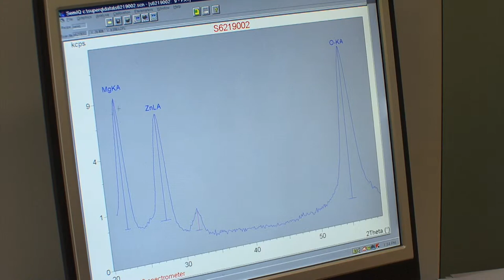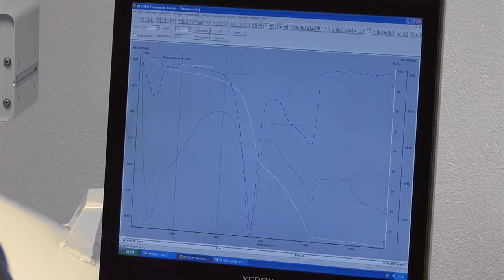Imagefilm: Das Keramikinstitut Meißen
Imagefilm für "Das Keramikinstitut" in Meißen. Gedreht im Dezember 2010.